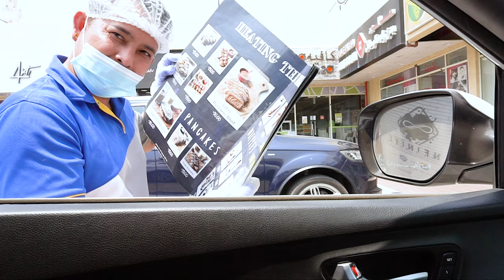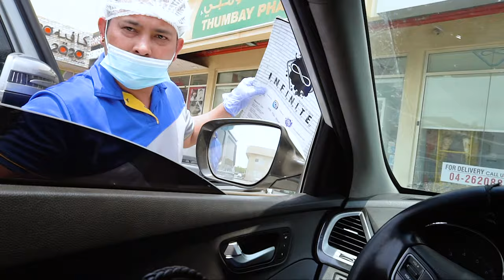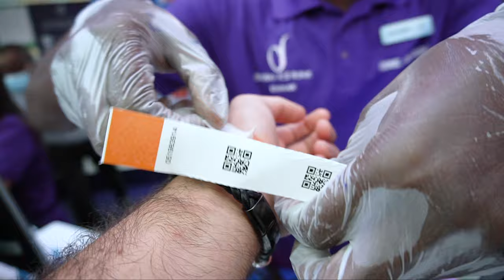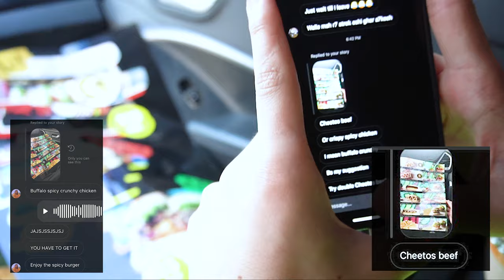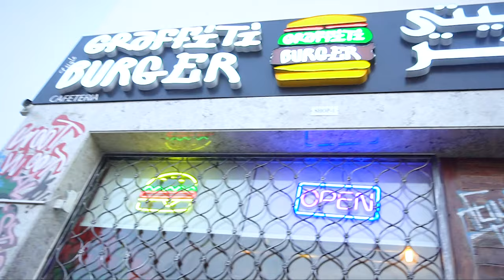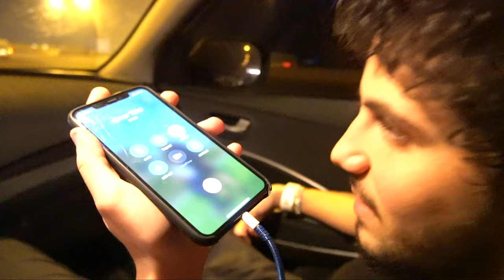12-12 *They Kicked Us Out!*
A new segment will be uploaded every Sunday!
if you want be part of the audience that controls our day for 12 hours add us on instagram!

what are you waiting for follow for more!